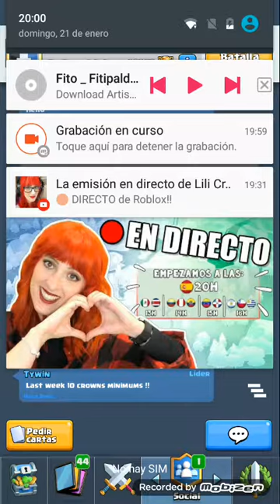Pack oppening cofre de clan nv10☺☺